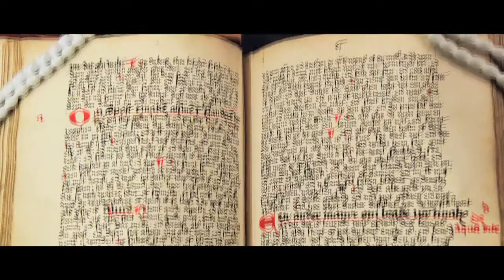Gin 1495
Discovery & Renaissance of world's oldest gin recipe